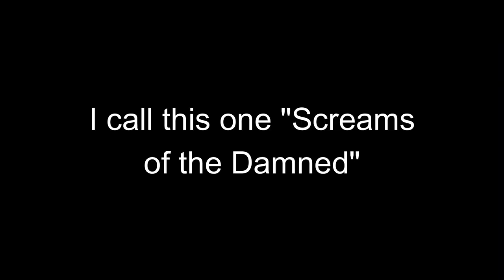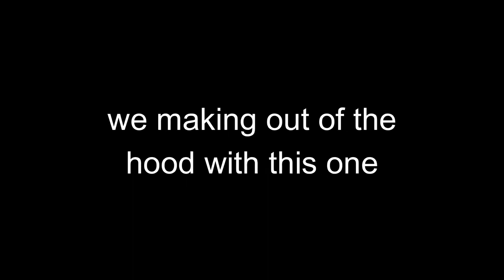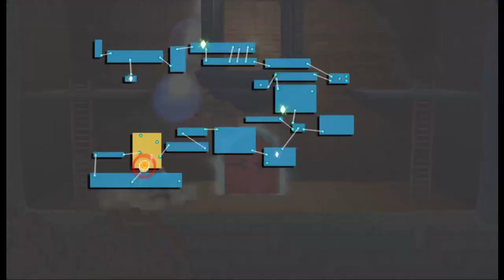This is aMAZEing - The Subspace Emissary (Part 7) (ft. Prodigious SP)